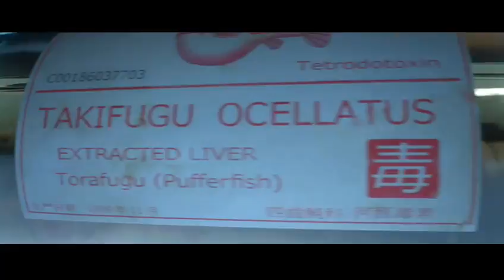Hitman for beginners (beginners being myself)